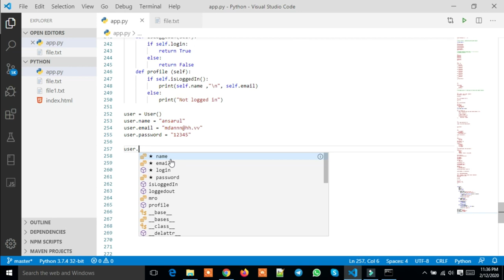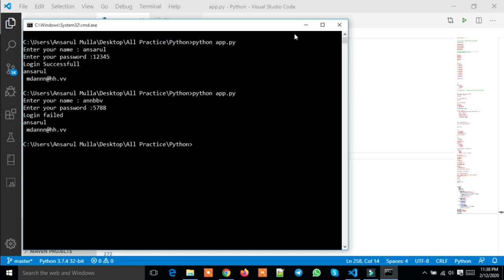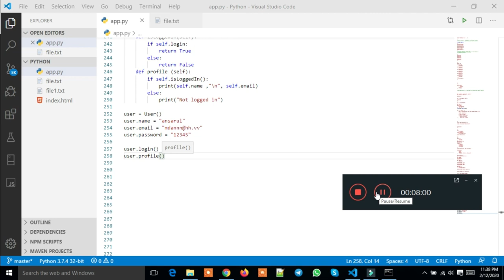Python Object Oriented 2 Bangla , Part : 29